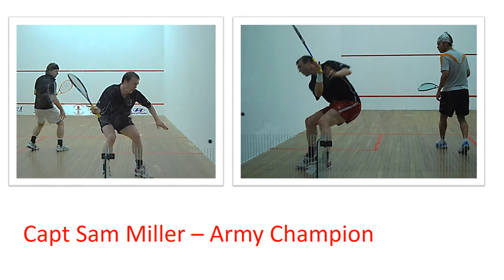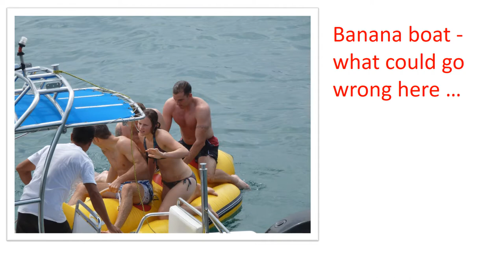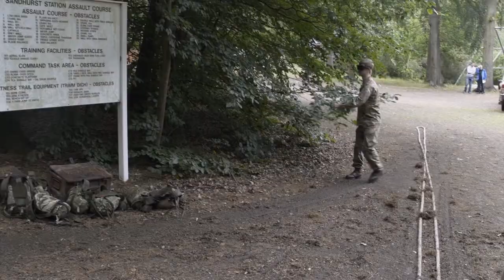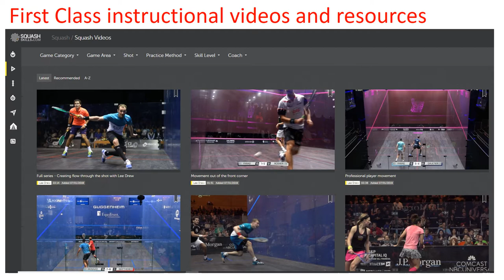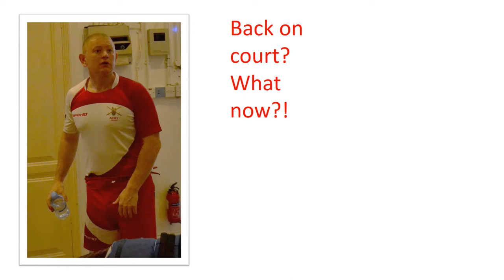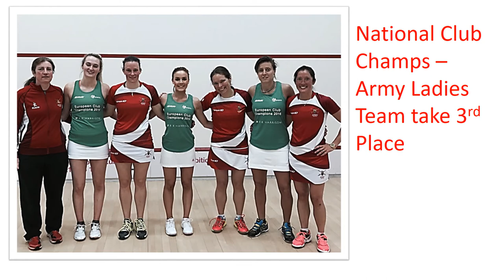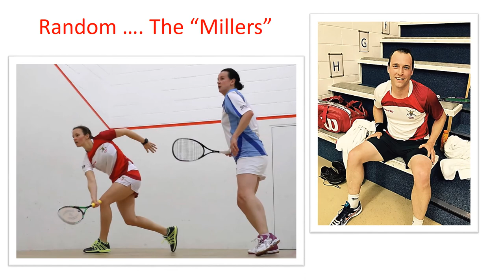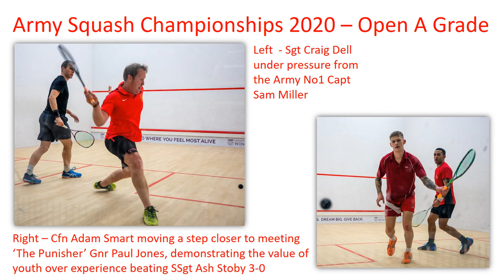Army Squash Promo Video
This video shows a compilation of photographs and events within Army Squash from tours, coaching with England Squash Coach Paul Carter and exercise Iron Racket .